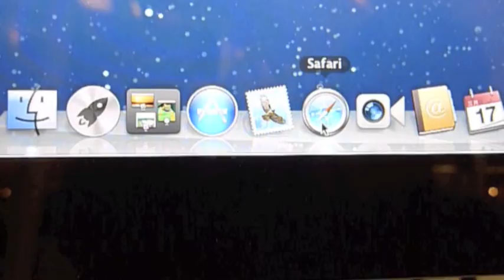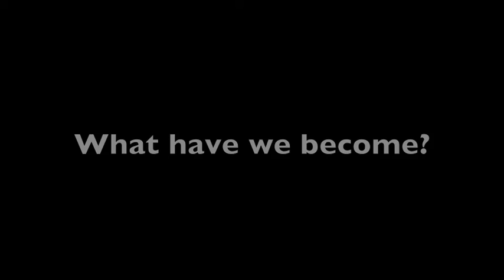Adrian's movie, "Beijing Then & Now"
Contrasts of old and new Beijing. Shot, filmed, produced by Adrian Flynn (4th Grade, Western Academy of Beijing)